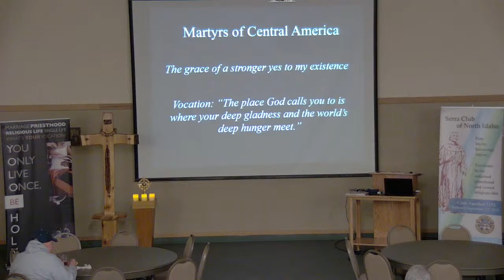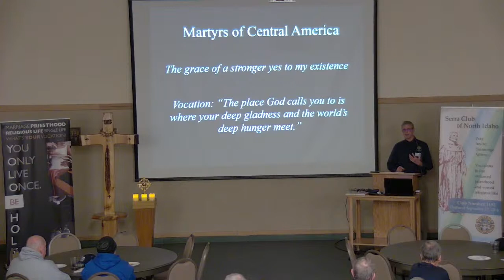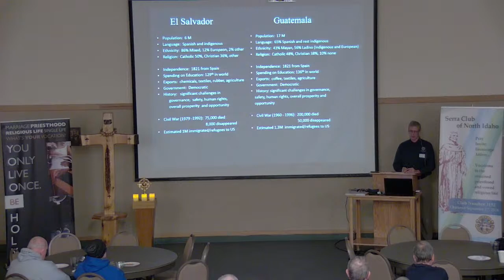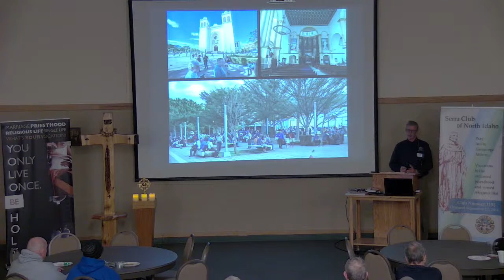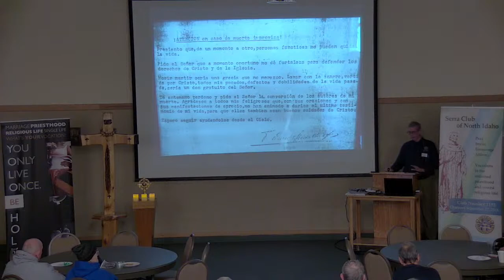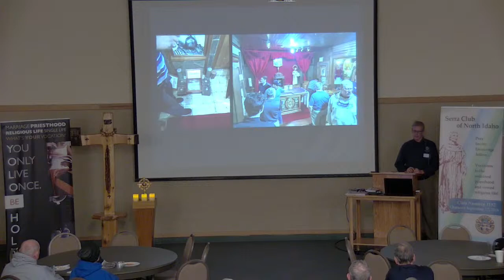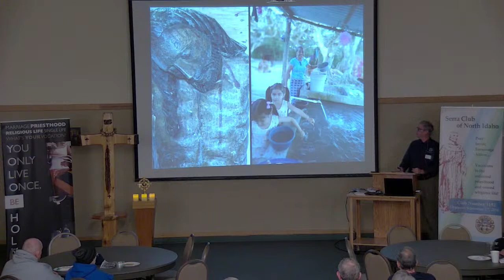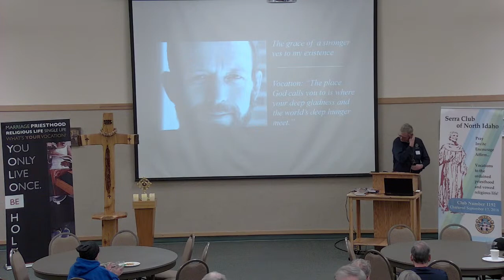3/11/23 Deacon Chris Pilgrimage Presentation